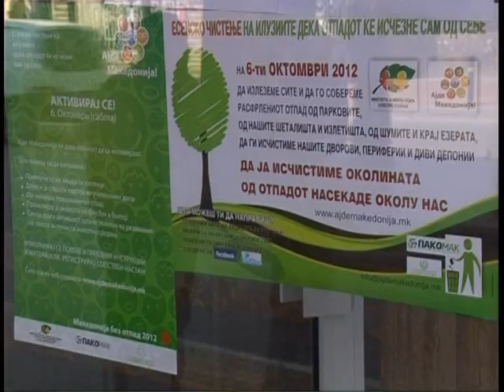NAJAVI ZA AKTUEL 05 10 12